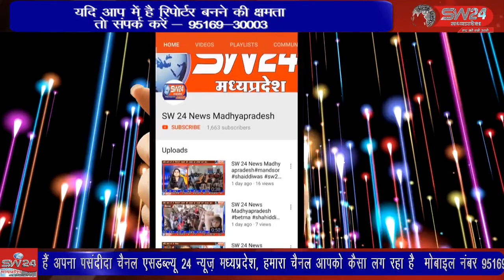SW 24 News Madhyapradesh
vidisaha विदिशा के थाना गुलाबगंज और थाना त्योंदा पुलिस द्वारा चोरी हुए ट्रैक्टर को मात्र चार घंटे में बरामद कर आरोपियों को गिरफ्तार किया गया